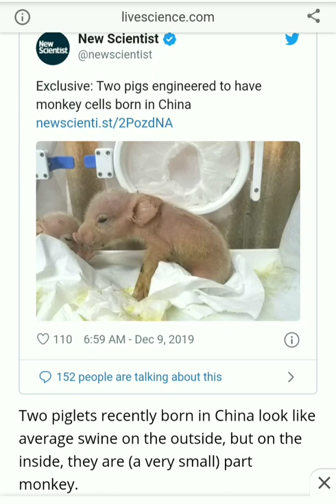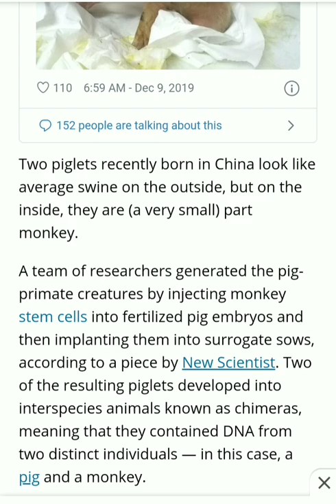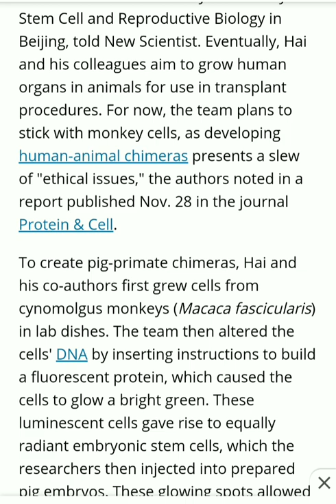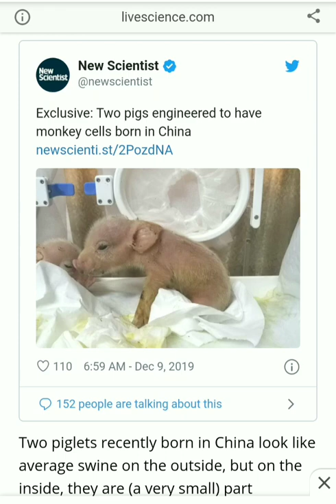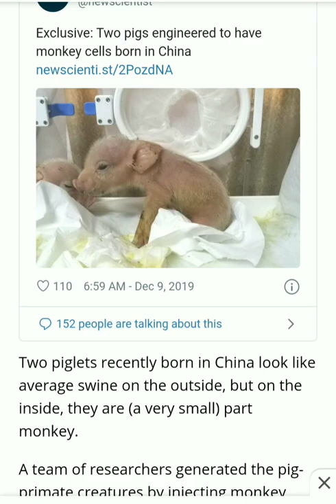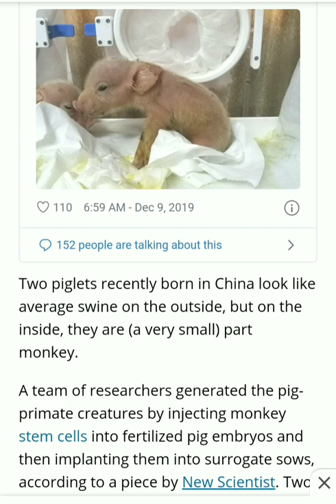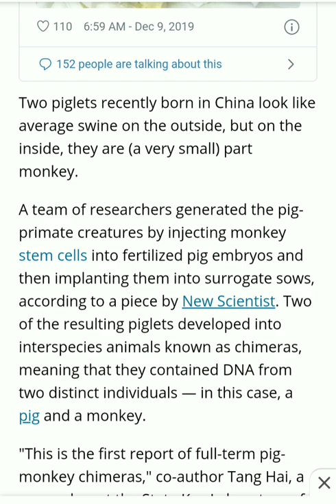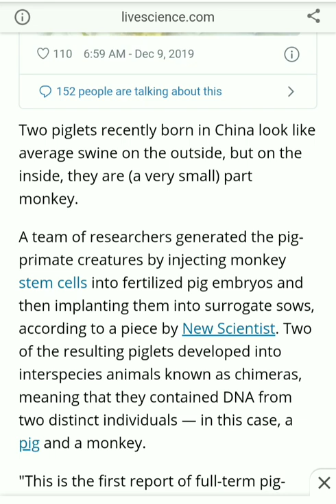Proof: Humans in animal form, Scientists create Pigs mixed with monkey cells